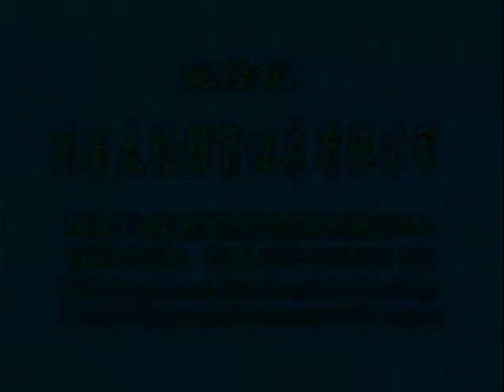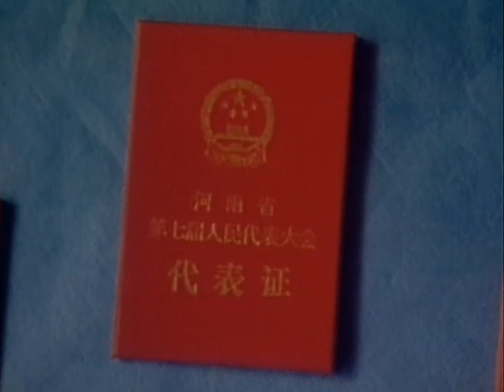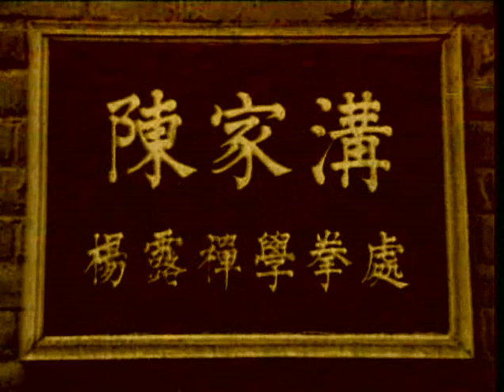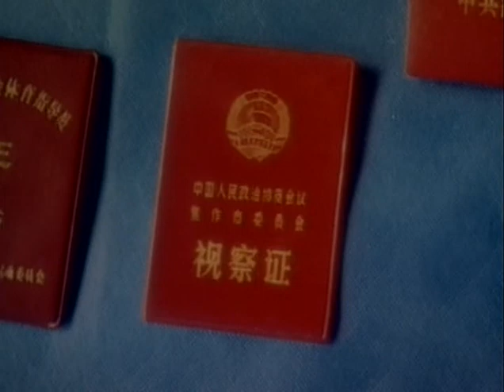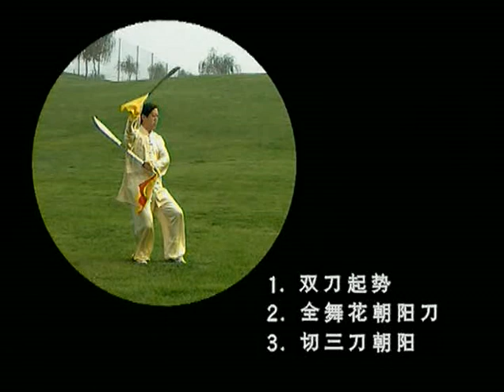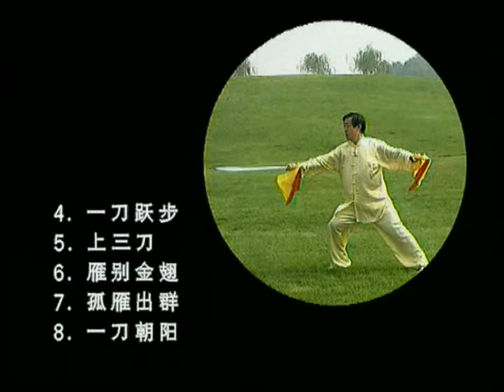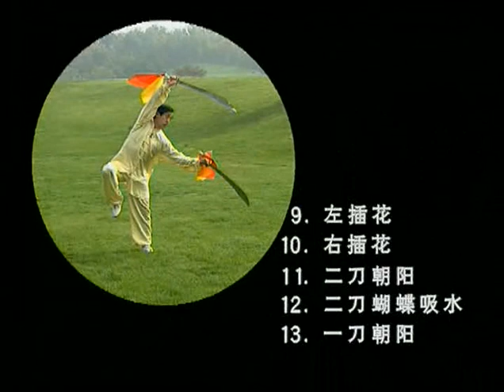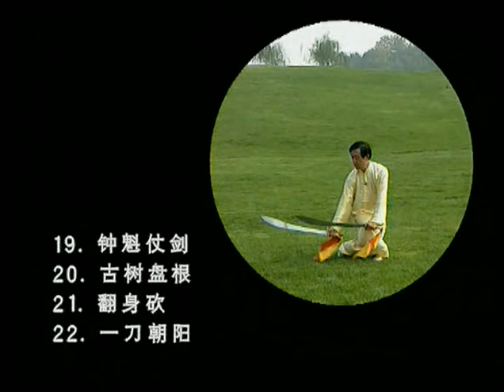Chen Style Tai Chi Broadsword & Double Broadsword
1. Introduction to Chen Tai Chi Broadword & Double-Broadsword
2. Requirements, Features, & Characteristics
3. Step-by-step Instructions
4. Complete Demonstration of Chen Tai Chi Broadsword & Double-Broadsword
Chen Zhenglei (born 15 May 1949) is a Chinese taijiquan Grandmaster, who was born and raised in Chenjiagou (Chen Village, 陳家溝), Wen County, Henan Province, China, and is a 19th generation of the Chen family and 11th generation direct-line successor of Chen Family Taijiquan Chen-style taijiquan. His teachers were Chen Zhaopi and Chen Zhaokui.
Chen Zhenglei was born in Chenjiagou (Chen Village, 陳家溝), Wen County, Henan Province, China. In 1957, Chen Zhenglei started the studying Taijiquan with his uncle Chen Zhaopi, focusing not just in hands form and weapons but also Taiji theories very intently. In 1972, after Chen Zhaopi death, Chen Zhenglei continued the studies from his uncles, Chen Zhaokui, another famous Taijiquan teacher who was the son of Chen Fake.

Chen Zhenglei specializes in the theories and skills of Taijiquan and push-hands, directly by his grandfather’s brother Chen Fake.

He is recognized as one of four "Buddha's Warrior Attendants (Si Jingang)," the four outstanding exponents of the 19th generation in Chenjiagou. Those four Chen stylists including Chen Xiaowang (陳小旺; Chen Fake's direct grandson), Chen Zhenglei (陈正雷; 1949–), Wang Xian (王西安) and Zhu Tiancai (朱天才) traveled relentlessly giving global workshops and creating an international group of Chen-style practitioners.

He is listed in the China Contemporary Education Celebrities Dictionary, China Present Martial Arts Masters, and Contemporary reform elites.

He is the creator of the 18 Short Form of Lao Jia.

In December 1995, Chen Zhenglei was recognized as one of Top Ten Martial Arts Masters of Present Day living in China.

Since 1998, the Chinese Wushu Association together with the National Sport Commission and the Chinese Wushu Research Institute has established a graduation system based on nine Duan levels (Dan (rank)), Chen Zhenglei achieved the 9th Duan Wei Grandmaster (Jinlong—jiu duan: Gold Dragon) level in 2012, and he is one of the few holders of the highest rank of the Duan wei system.

Contemporary t'ai chi ch'uan is typically practised for a number of widely varying reasons: health, external-internal martial art skills, aesthetics, meditation or as an athletic competition sport (sometimes called 武术太极 wushu taiji). Therefore, a teacher's system, practice and choice of training routines usually emphasizes one of these characteristics during training. The five traditional schools, precisely because they are traditional, attempt to retain the martial applicability of their teaching methods. Some argue that the Chen tradition emphasizes this martial efficacy to a greater extent.